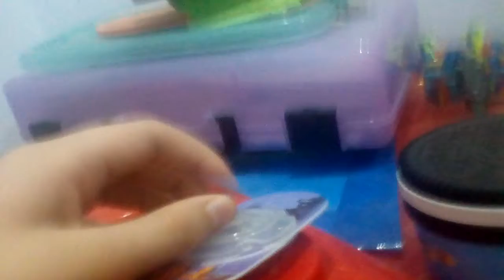LW & GX enter into the city S2 EP21 PT2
Captain America is not evil . Crazy Mickey want to eat city